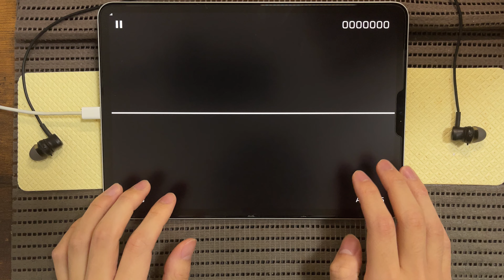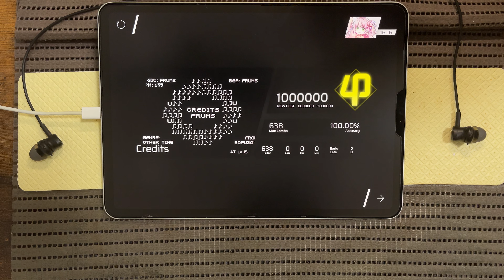【Phigros】あまりにも脳トレな音ゲー【Credits [AT15]】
普段使わない脳みそ使って普段出ない脳汁が出てる

60ms